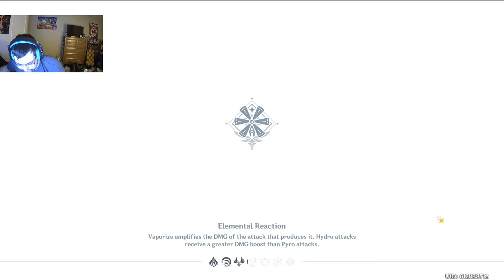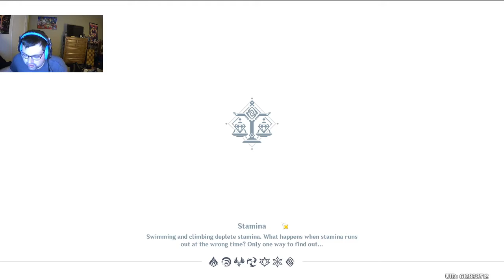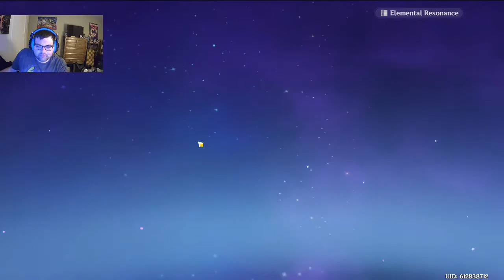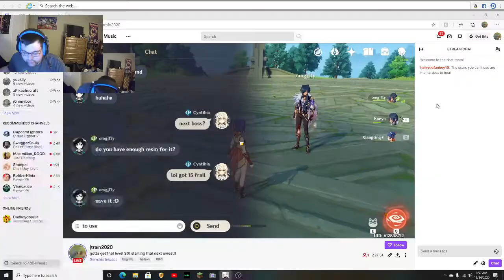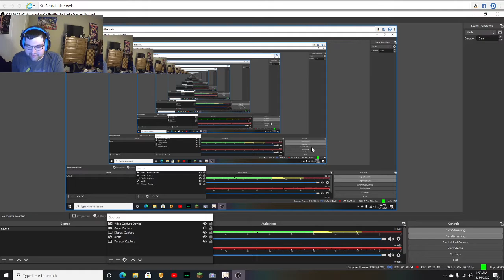ghosts!!! no wanna play with ghost gals!!Genshin Impact 35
..spooked outta my mind...i dont wanna be here no more!!